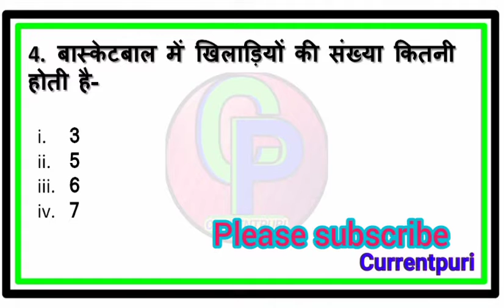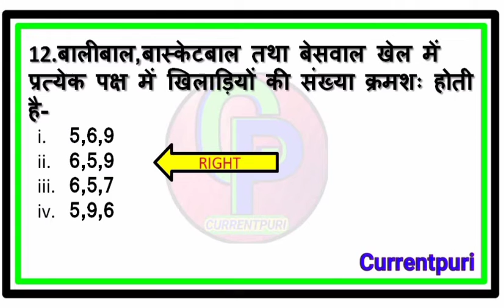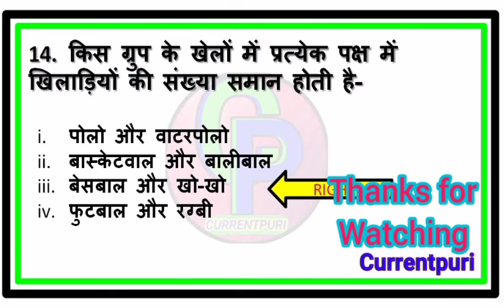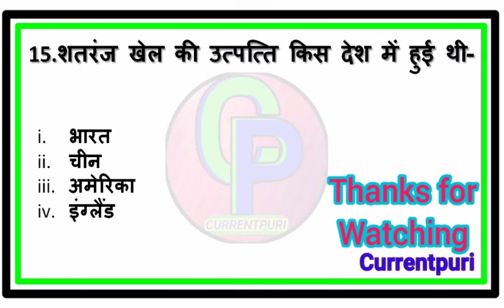खेल एवं खिलाड़ियों की संख्या || For Railway group d ,NTPC, UPSSSC PET, SSC GD, UPSI and other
WELCOME TO CURRENTPURI
नमस्कार दोस्तों स्वागत है आप सभी का आपके अपने youtube channel Currrentpuri में ।

इस चैनल पर सभी प्रतियोगी परीक्षाओं जैसे रेलवे, एसएससी, यूपीएससी, UPSSSC, बैंकिग आदि की तैयारी बिलकुल मुफ्त में कराई जाती है।🔥🔥

आपकी सेवा में सदैव तत्पर -Currentpuri Team.

Our All Social Media URL⤵️⤵️⤵️⤵️⤵️

# घर_पर_रहें_सुरक्षित_रहें

We are ready to help you

Currentpuri Team.

                       Thankyou All